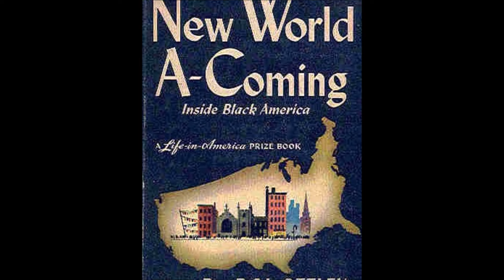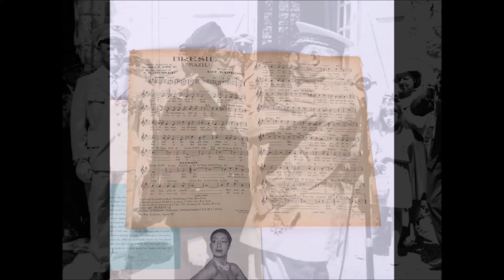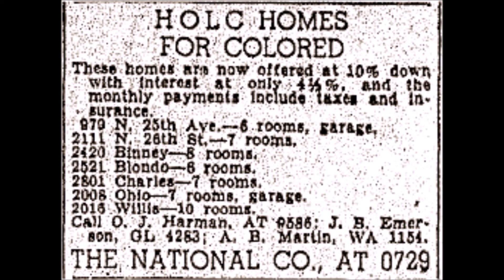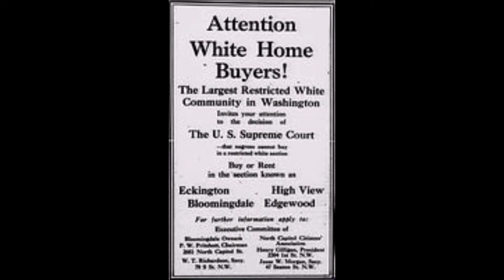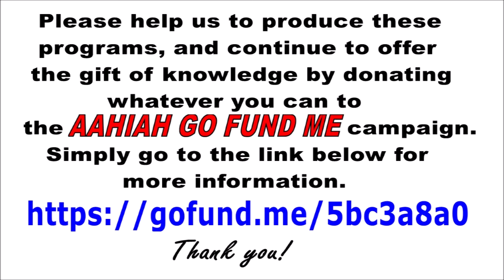THE BEST OF AAHIAH Part 9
These are excerpts from the following African American History Is AMERICAN History episodes:
AAHIAH Special: "NEW WORLD A-COMING"
“JOSEPHINE BAKER: COVERT SPY”
And
AAHIAH Episode #74 “THE HISTORY OF REDLINING”